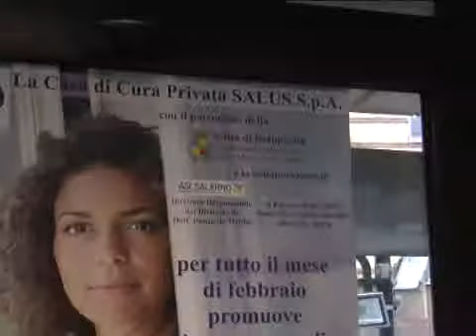Campagna prevenzione tumori al seno. Clinica Salus Battipaglia. Testimonial Marisa Laurito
La Casa di Cura Clinica Salus di Battipaglia ha lanciato la campagna di prevenzione dei tumori al seno. Testimonial della campagna l'attrice Marisa Laurito.